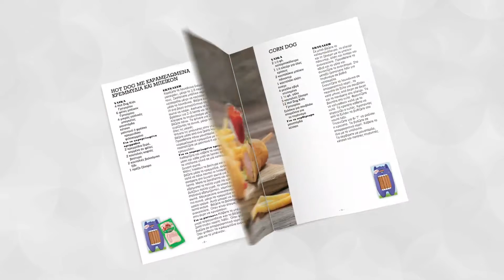Ο "Φ" του Σαββάτου - 07/09/2019